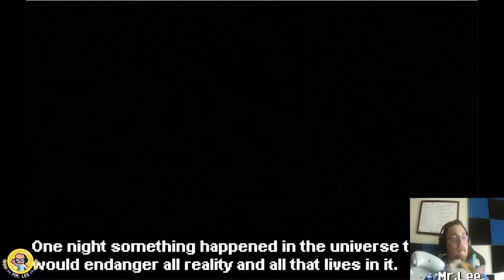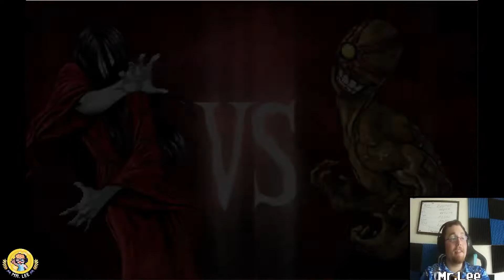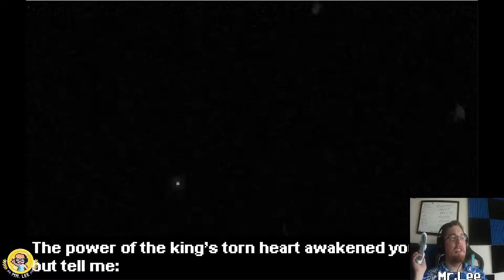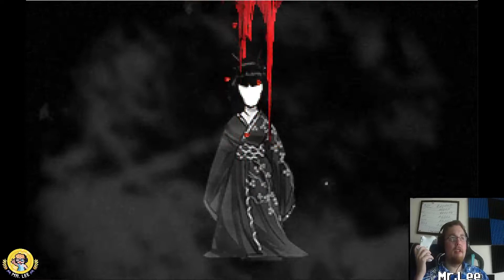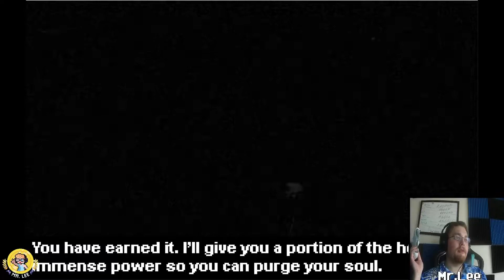WE'RE BACK WITH THE BLACK HEART BABY! The Black Heart Noroko Story Mode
AMAZON MUSIC:

The Boys:
8bitNezu's Twitch/Youtube: